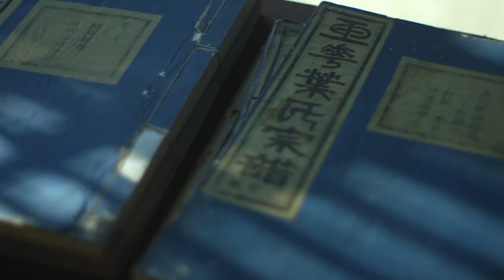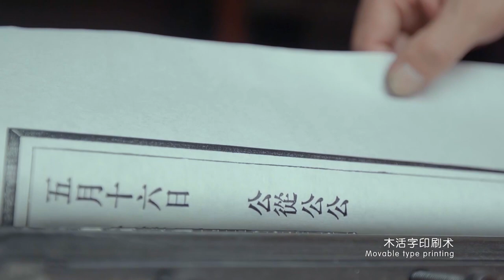Zhejiang Culture and Tourism Promotion Center in Europe - Picturesque Zhejiang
Zhejiang Culture and Tourism Promotion Center in Europe is the European extension of the Zhejiang Culture and Tourism department of the Zhejiang province, China.

Zhejiang Culture and Tourism Promotion Center in Europe is represented in strategic partnership with the Brussel's based Europe - Asia Center, facilitating dialogue and promoting rich cultural heritage and attractions of the province to the European audiences.